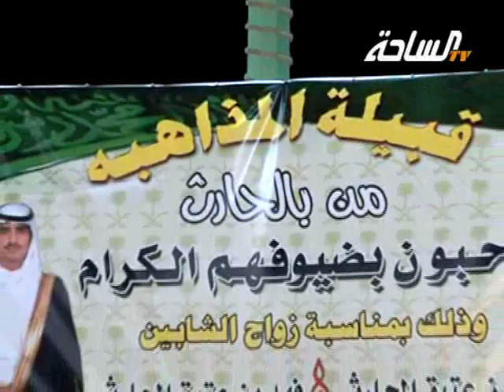حفل الشيخ / عتيق بن عايض بن عتيق الحارثي | الجزء الثاني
حفل الشيخ / عتيق بن عايض بن عتيق الحارثي بمناسبة زواج ابنائه الشاب / جميل بن عتيق الحارثي والشاب / فهد بن عتيق الحارثي